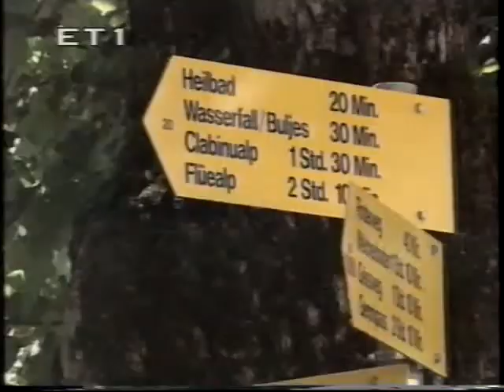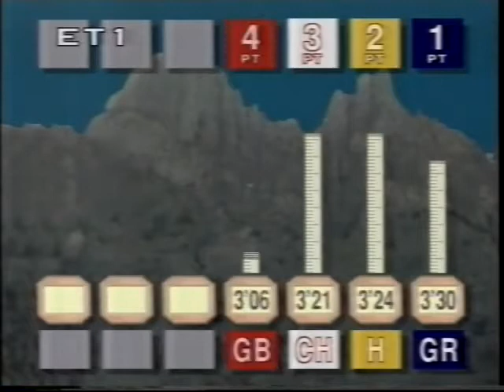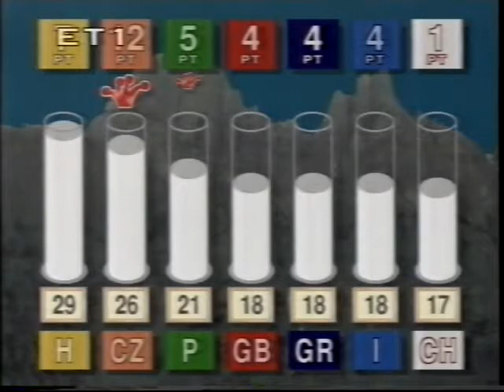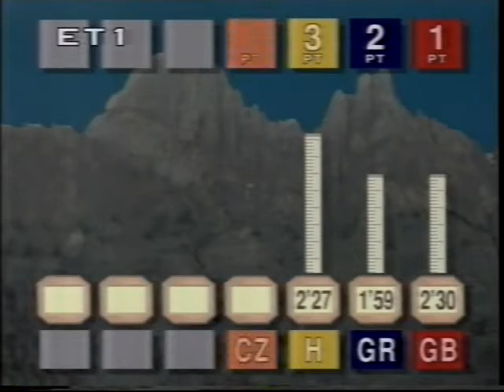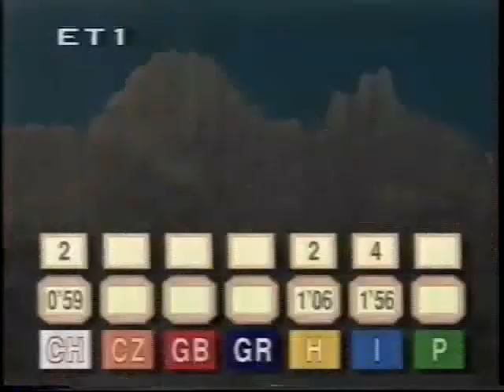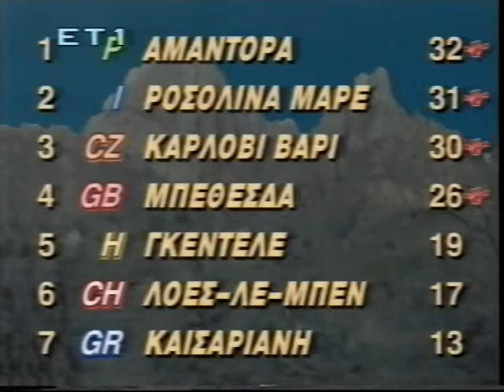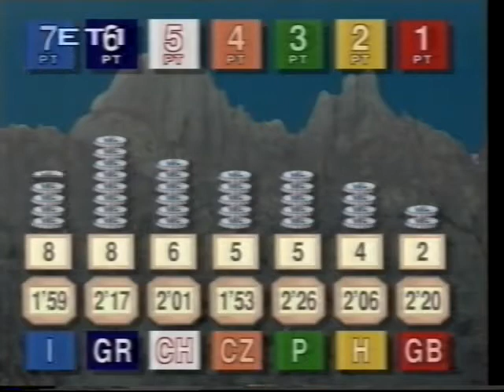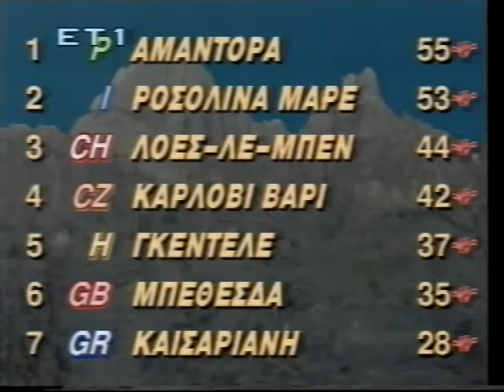Παιχνίδια Χωρίς Σύνορα 1993 ΕΡΤ | E8 Καισαριανή | Jeux sans frontières 1993 | ERT | Heat 8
Τα Παιχνίδια Χωρίς Σύνορα (Jeux Sans Frontières - JSF) ήταν ένα τηλεοπτικό πρόγραμμα της Ευρωπαϊκής Ένωσης Ραδιοτηλεόρασης (EBU), το οποίο ξεκίνησε το 1965 ως η διεθνής εκδοχή του γαλλικού προγράμματος Intervilles. Η ιδέα ανήκε στον Στρατηγό Σαρλ ντε Γκωλ και είχε ως στόχο τη συμφιλίωση των νέων της μεταπολεμικής Ευρώπης, μέσα από ευρηματικά παιχνίδια στα οποία διαγωνίζονταν δήμοι και κοινότητες από διαφορετικές χώρες.

Ελληνική μετάδοση από την ΕΡΤ. Στην παρουσίαση, η Δάφνη Μπόκοτα.
Η Ελλάδα πήρε μέρος από το 1993 εως και το 1999.
1993 Εκπομπή 8η Λες Λεμπεν, Ελβετία. Για την Ελλάδα συμμετέχει η Καισαριανή.

Το ανέβασμα του βίντεο έγινε αποκλειστικά για ψυχαγωγικούς και όχι εμπορικούς λόγους. Τα πνευματικά δικαιώματα ανήκουν στο κανάλι.

* Έχει γίνει μεταφορά του υλικού από VHS σε DVD κι έπειτα σε ψηφιακή μορφή.

Jeux sans frontières ("Games Without Borders" in French) was a Europe-wide television game show, based on the French programme Intervilles which was first broadcast in 1962. In its original conception, it was broadcast from 1965 to 1999 under the auspices of the European Broadcasting Union (EBU), which owned the format.

This is the Greek broadcast from ERT, presented by Dafni Bokota.
Greece participated from 1993 to 1999.
1993 8th heat, Loeche-Les Bains, Switzerland. Greece is represented by the team of Kaisariani.